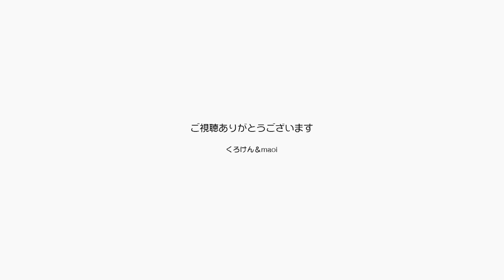猛暑なのに日に当たりたくなる猫の習性は何故だろう【Jean & Pont 2588】2021/8/27 保護猫ジャンけんポン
35度を超える日が続いてちょっと部屋を出るだけでクラクラする感じがします。
流石にエアコンの効いた部屋で過ごして欲しいのになぜか日に当たりたいのが猫なんですね。
ポンちゃんが襖を開けて出てゆくのが一種の芸になっていますが止めておきました。
猫だから仕方ないのかもしれないけど体は壊さないでね。